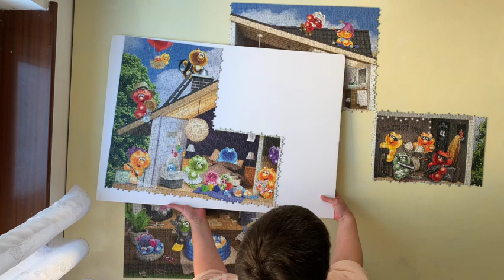Part 9 Gelini Office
Hallo,
so now the last in that series.